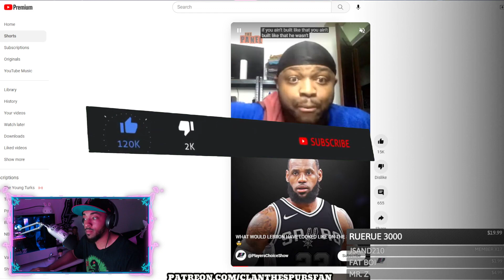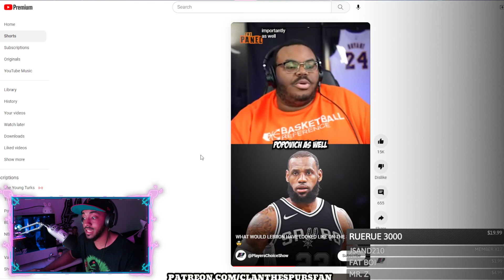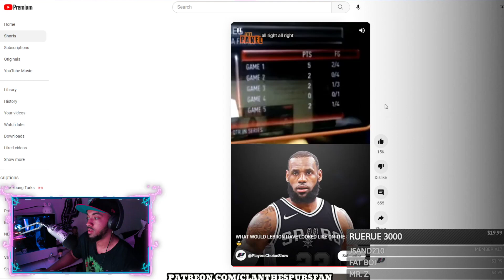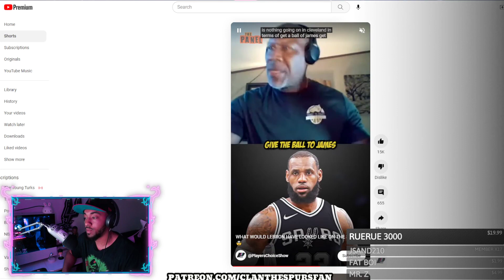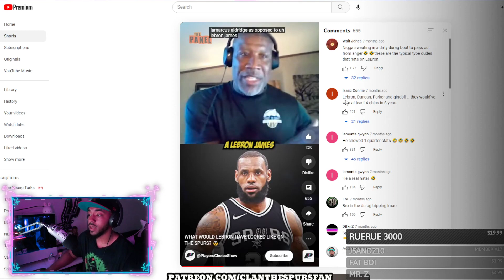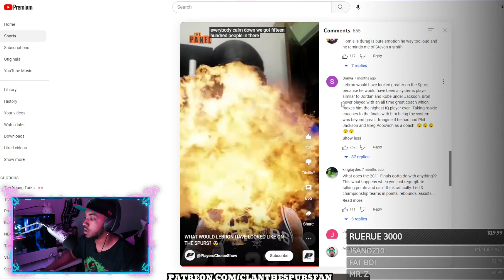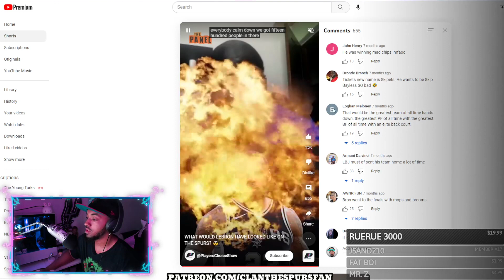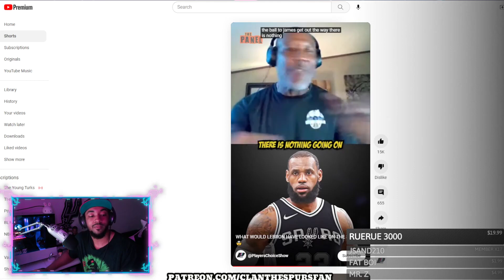UNHINGED MAN LOSES IT Over Spurs LeBron Discussion!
He gotta chill... GO SPURS GO!

CLAN the SPURS fan
55 Backusburg Rd

or NBA